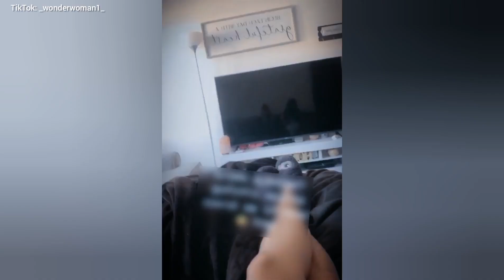Daisy Daisy Videos Aterradores Y Perturbadores Parte 72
Videos Aterradores Y Perturbadores De TikTok. Compilación de terror extremo.
Hola amig@s muchas gracias por el apoyo a este canal, son los mejores ❤💎

📌Si poseen videos de índole paranormal o de terror porfavor manden un correo a:

Mi canal secundario Curioso Tops
Si te gusta algún video o su contendio, me puedes apoyar:
📌Subo 3 vídeos por semana, es un canal que se hablan cosas interesantes sobre el mundo.

They Know We Are Here

Repulsive 0000'

Creditos:
Titulo: Scary Violins
Autor: LennyBoy
Licencia: creative commoms 0